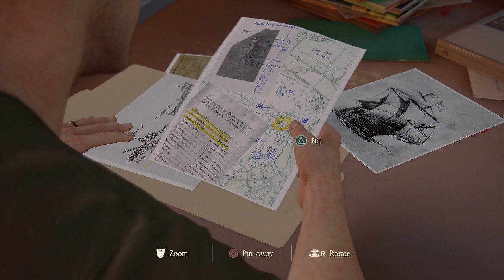Welcome Back Uncharted 4 A Thief's End Walkthrough/ Commentary Part 2【60FPS 720P】